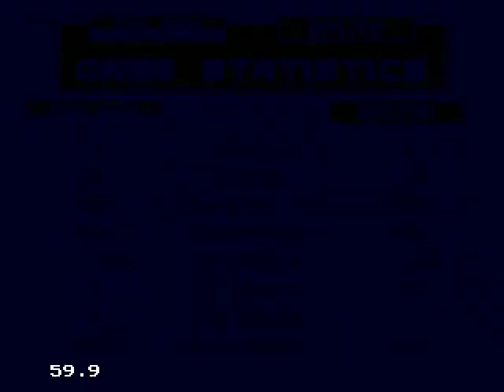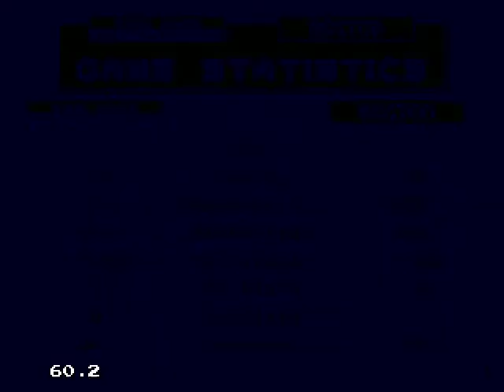NHL 94 2020 Edition: San Jose Sharks at Boston Bruins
Regular Season Game 18: The Boston Bruins close out their homestand against the San Jose Sharks.